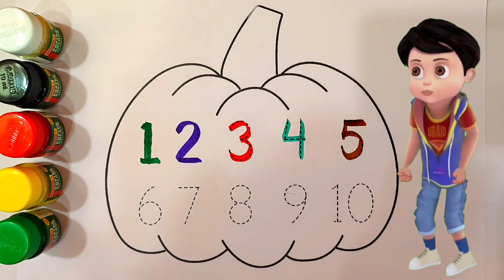Learn Counting 1 to 10 | 123 numbers, 1 se 10 tak ginti, one two three #16